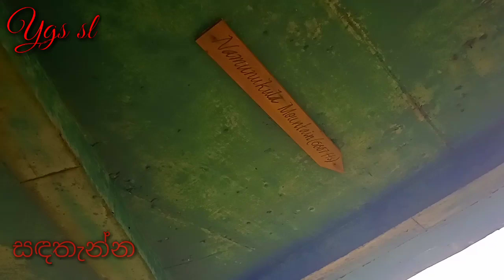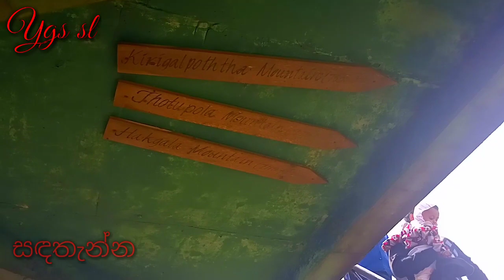නුවරඑළියේ යන හැමෝම යන්න ඕන සුපිරිම ලස්සන තියෙන තැනක් තමා සඳතැන්න ගොඩක් විස්තරත් එක්ක සියලු දේ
හැමෝම නුවරඑළිය සංචාරය කරාට වැඩක් නෑ මේ වගේ තැනකට යන්නෙ නැතුව අනිවාර්යෙන් ඊළඟ පාර නුවරඑළියේ  යනවනම්  යන්න ඕන හොඳම තැන තමා සදතැන්න